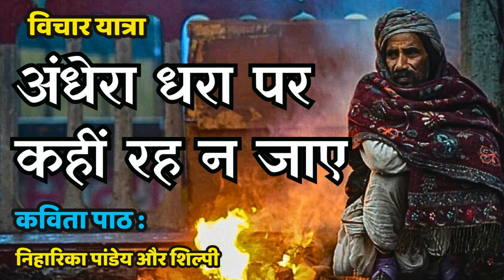दीपावली : सारा शहर अँधेरे में डूबा है/ हिंदी कविताएँ / विचार यात्रा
श्रोताओं नमस्कार, आज दीपावली के मौके पर विचारों की यात्रा में सुनिए कुमार रवीन्द्र, द्विजेन्द्र 'द्विज', गोपालदास "नीरज" और निहारिका पाण्डेय की कुछ ऐसी कविताएं, जो तमाम चकाचौंध और शोर से खींचकर आपको ज़मीनी सच्चाई के नज़दीक ले जाएगी। कुछ कविताओं को हमने वेबसाइट "kavitakosh.org" से साभार लिया है। सहकार रेडियो के आप सभी श्रोताओं के लिए इन्हें आवाज़ दी है रेडियो कलाकार साथी निहारिका पांडेय और शिल्पी ने।